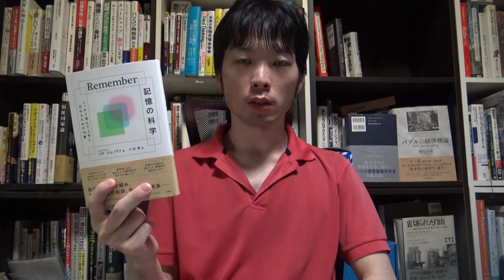脳が記憶する仕組み【記憶力を高める方法 大人】『Remember 記憶の科学：しっかり覚えて上手に忘れるための18章 (要点まとめ、読み上げ)』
00:00 Start
00:43 1.記憶の作り方入門
02:32 2.注意を払おう
04:01 3.いま、この瞬間の記憶(ワーキングメモリー)
06:33 4.マッスルメモリー
07:59 5.脳内ウィキペディア(意味記憶)
11:50 6.エピソード記憶
16:58 7.起きたことの記憶は間違っている
18:51 8.のどまで出かかっているのに(イメージは浮かんでいるのに)
20:06 9.やることリスト(忘れ事対策)
23:50 10.記憶の敵は時間
25:14 11.忘れられる幸せ
26:05 12.正常な老化現象
28:58 13.アルツハイマー病
31:43 14.文脈で覚える
33:22 15.ストレスの影響(ストレスで記憶力は上がるのか？)
37:39 16.睡眠をとろう
39:06 17.アルツハイマー病を予防するには
第18章は著者後書きの為、要点をまとめていません。